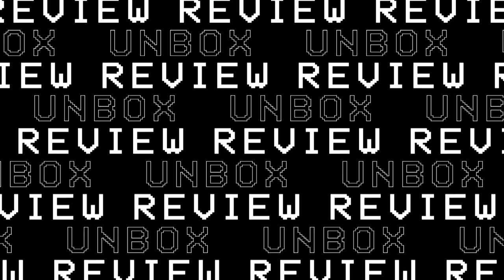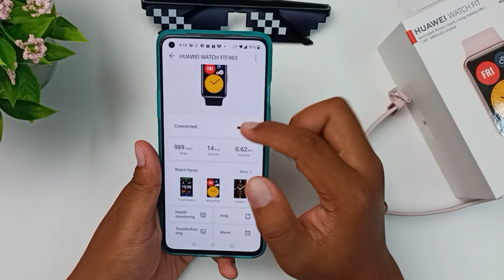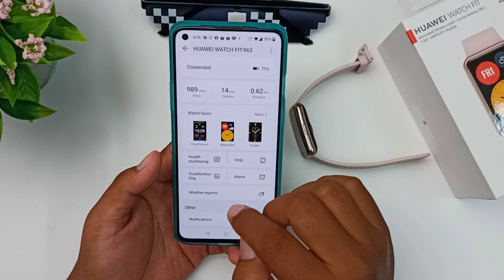[REVIEW] HUAWEI WATCH FIT, Fungsi GPS Bawah RM400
Huawei Watch Fit merupakan sebuah jam untuk anda yang aktif dan lasak.Tambahan pula jam ini mempunyai fungsi detect yang dapat rekod pegerakan anda.Jom tengok saya review HUAWEI WATCH FIT